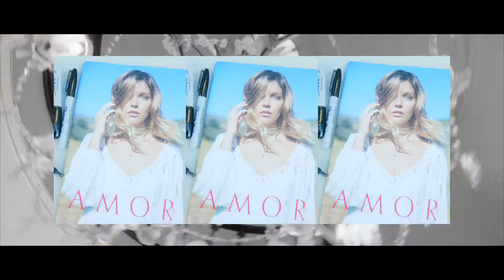.•*´¨`* NEW STYLES FROM AMORE Available at ChloesWigs .•*´¨`*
All Jon Renau, Noriko, Amore, Rene of Paris products.   Wigs, hairpieces, toppers, top pieces, hair extensions.  Synthetic and human hair wigs.

Mobile wigs service available in Orange County, CA area